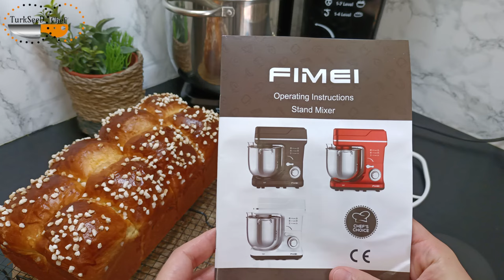Recette Brioche Inratable Turkseed Chef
Lien du Moule à brioche

Voici le lien du Mixer

Description spécifique du batteur sur socle FIMEI :
【ROBOT PÂTISSIER PROFESSIONNEL】: Doté d'un moteur puissant de 1400w avec 10 vitesses réglables, FIMEI robot de cuisine multifonctionnel peut répondre à tous vos besoins culinaires. Que ce soit pour les pâtes à pain ou pour le mélange des blancs d'œufs, ce pétrisseur peut faire le travail facilement.
【GRANDE CAPACITE & SILENCIEUX】: Le bol d'acier inox de FIMEI robot pâtissier multifonction a une capacité de 7L, assez grand pour mélanger la pâte, la purée de pommes de terre et d'autres aliments. Le bruit est inférieur à 76dB à n'importe quelle vitesse, vous ne même le remarquerez pas quand ce robot pâtissier fonctionne.

【ACCESSOIRES MULTIPLES & 10 VITESSES REGLABLES】 : Les 3 têtes de mélange sont amovibles et faciles à nettoyer. Niveaux 1-4, utilisez le crochet à pâte pour les mélanges lourds ( pain, pizza ou pâte brisée) ; Niveaux 1-7, utilisez la batterie pour les mélanges moyens (crêpes ou hachis) ; Niveau 5-10, utilisez le fouet pour les mélanges légers (crème, blanc d'œuf, etc). Les crochets à pâte et les pétrins plats sont vaporisés d'huile céramique pour de meilleurs résultats.

【DESIGN ANTIDERAPANT & FACILE A NETTOYER】: Il y a 6 ventouses puissantes sur le fond du robot pâtisserie pour rendre la machine plus stable et plus sûre pendant le fonctionnement. Les 3 têtes de mélange et le bol de mélange sont amovibles et faciles à nettoyer. Ils vont aussi au lave-vaisselle. Notez cependant que le corps principal ne peut pas être lavé à l'eau. Il suffit de l'essuyer avec un chiffon doux s'il est sale.

【2 ANS D'ASSURANCE DE QUALITE】 : Nous fournissons une assurance de qualité de 2 ans pour FIMEI robot pâtissier. Si vous rencontrez des problèmes de qualité ou si vous avez des questions concernant l'utilisation du produit, n'hésitez pas à nous contacter via Amazon. Nous vous répondrons dans les 24 heures.

Recette brioche:
1. assurer vous que tous les ingrédients sont à température ambiante
2. Ajouter tous les ingrédient sauf le beurre et le sel, pétrir la pâte pendant 5 minutes dans le batteur sur socle FIMEI à la vitesse 4.
3. Après 5 minutes de pétrissage ajouter 85 gr de beurre mou et le sel.
4. -Pétrir la pâte pendant 10 minutes dans le batteur sur socle FIMEI à vitesse 3.
5.  Après 10 minutes de pétrissage pétrir une dernière fois la pâte pendant 5 minutes à la vitesse 4 .
6. - 5 minutes après bien couvrir, et  laisser lever la pâte selon la saisons dans une pièce chaud,  pendant 1 heure 30 à 2 heures.
7. 1 heure 30 à 2 heures après, dégazer la pâte, puis couper en 8 pâtons égale.
8. Faites des boules.
9. Déposer les 8 pâtons dans un moule à pain.
10. -Laissez pousser 30 minutes à 1 heure selon la saison, toujours dans une pièce chaud.
11.  badigeonner la brioche avec 1 jaune d'œuf et 2 cuillères à soupe de lait
12. Saupoudrer de sucre gros grains
13.  Enfourner à 170°C pendant 30 minutes + ou - selon votre four
14. ATTENTION ❗ laisser bien refroidir avant de démouler

🔴Recette:
-200 ml de lait tiède (1 tasse comme le mien)
-2 œufs
-80 g de sucre (5 cuillères à soupe)
-7 g de sel (1 cuillère à café)
-500 gr de farine T45
-85 gr beurre mou (3 cuillères à soupe)
-20 gr levure fraîche
-sucre gros grains

Dorure:
1 jaune d'œuf
1 cuillère à soupe de lait

📢Les sous-titres sont disponibles dans plusieurs langues. VOUS POUVEZ SIMPLEMENT ACTIVER LES SOUS-TITRES en cliquant sur le texte 💬 [cc] ou sur l'icône ⚙️ ET CHOISIR LA LANGUE DE VOTRE CHOIX.

Mes amis, si vous aimez cette vidéo, vous pouvez aider la chaîne à grandir😊 !
Écrivez un commentaire ou posez-moi une question sur la recette, je serais très heureux de vous répondre.

Bienvenue sur ma chaîne culinaire !
Nous sommes très heureux de vous voir parmi nous.
Je partage des recettes délicieuses, facile et rapide; de la pâtisseries, des desserts, des plats à base de viande de poulet, bœuf, agneau, des recettes turque,...
Et plein d'idée recette facile et rapide en cuisine.
Je partage 1 vidéos tous les vendredi, si vous chercher un chaîne de cuisine, sachez que vous êtes au bon endroit!!!